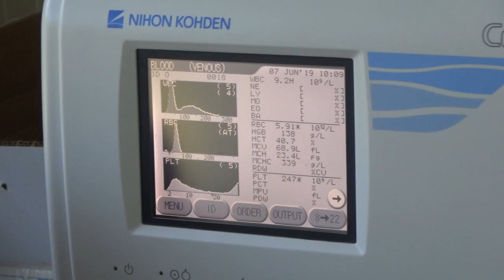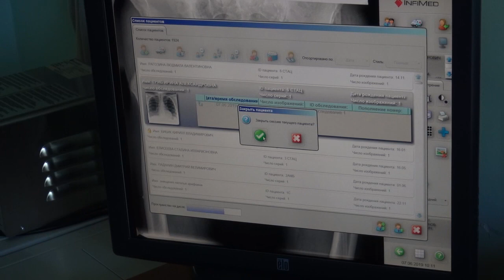Ежегодно в первый понедельник октября во многих странах отмечается Международный день врача